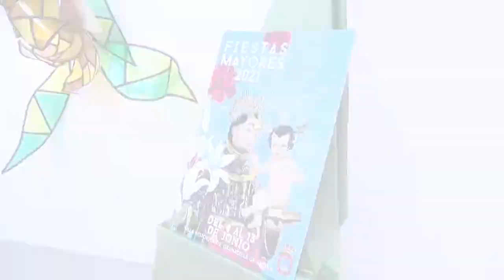Presentación Fiestas Mayores Granadilla de Abona 2021